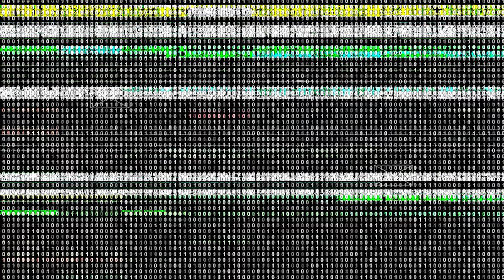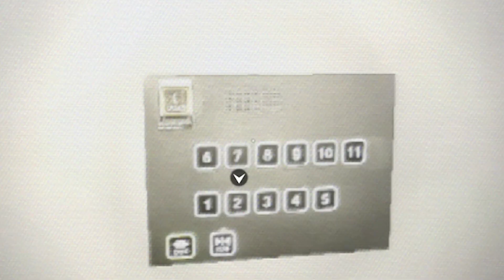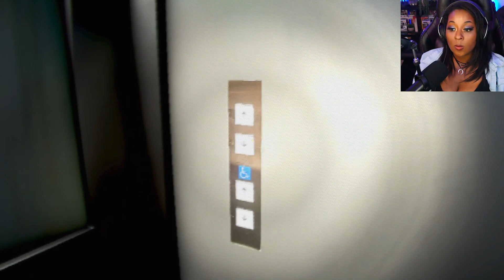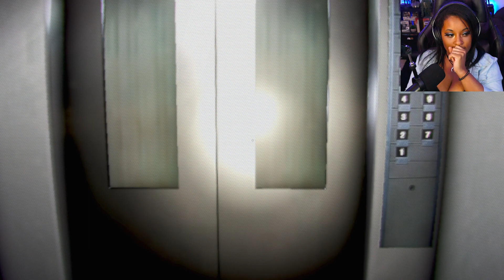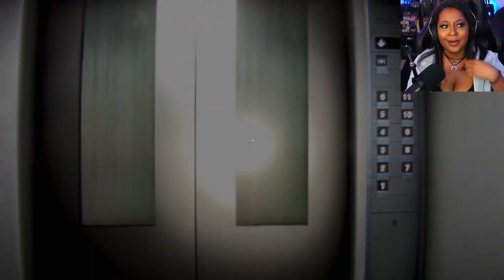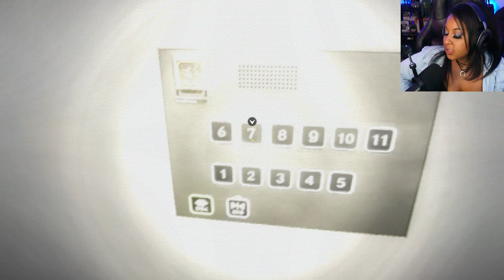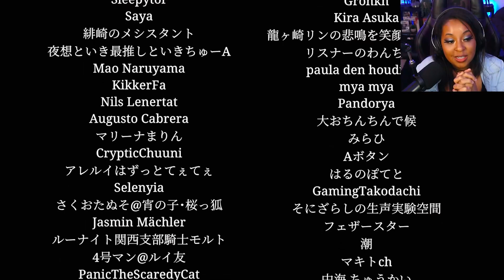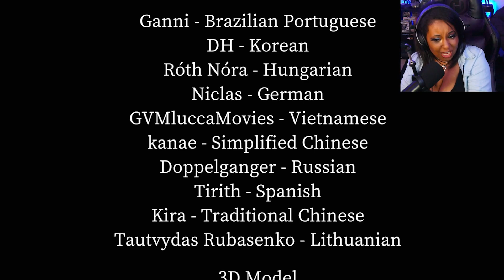NEVER WORKING THE NIGHT SHIFT AGAIN || [Chilla's Art] Night Security | 夜間警備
[Chilla's Art] Night Security | 夜間警備